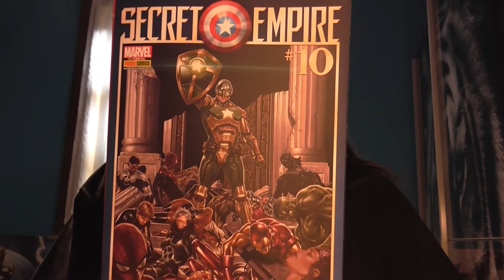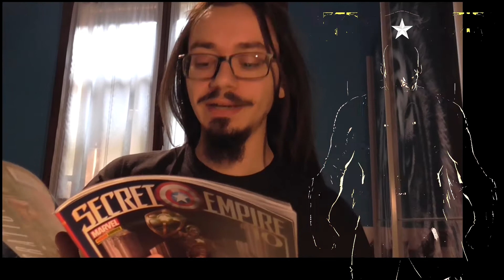SECRET EMPIRE #10 (FINALE) - Riepilogo e Recensione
Ci siamo! il gran finale di questa lunga, lunghissima epopea che ha portato Steve Rogers da sentinella della Libertà ad odiato despota. Ma è proprio in questi momenti in cui la speranza, ed il più puro Capitan America devono tornare alla ribalta! Rileggiamo il numero insieme e poi avrete le mie considerazioni non solo su di esso ma sulla saga in totale.